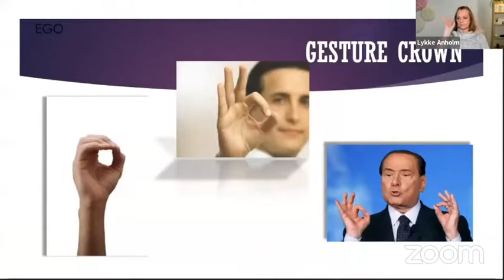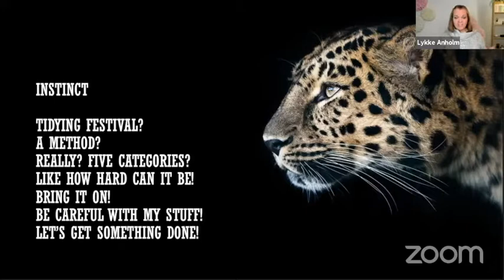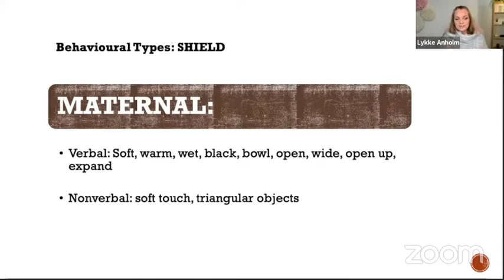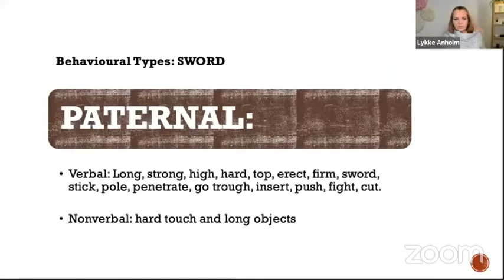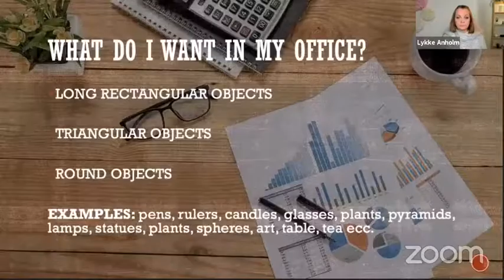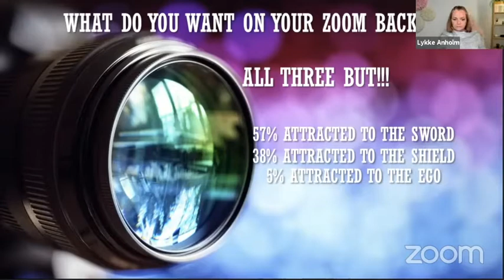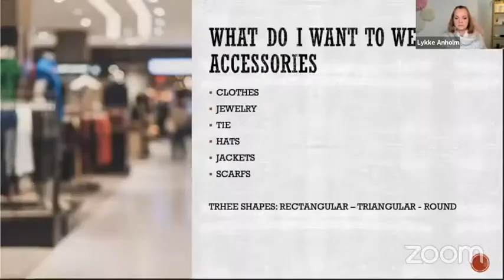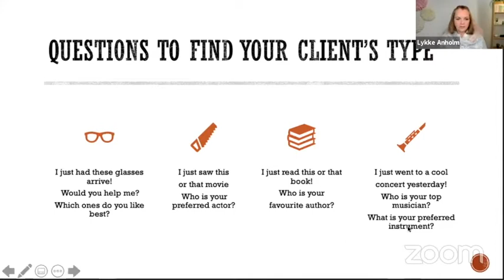Body Language & analogical types. Are you a Shield, Crown or Sword?! Do you know your client's type?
How do you figure out if a client is sword, crown or shield?
Reading signs of satisfaction and rejection
Komono small live practical case study with two certified KonMari® Consultants Raffaella Tarassi and Linda Gelens.